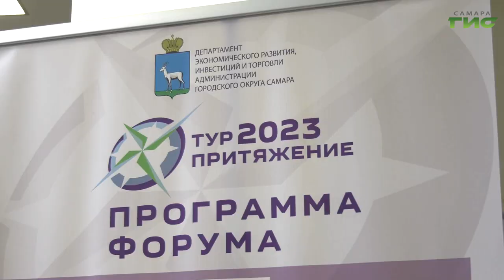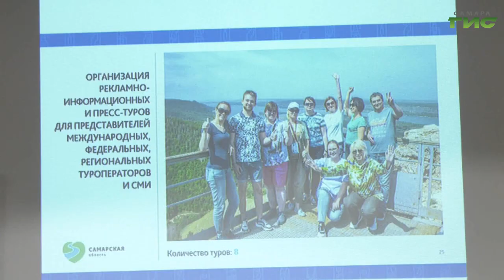В Самаре прошел форум "Тур Притяжение"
"Тур притяжение". Под таким названием в Самаре в 8-ой раз прошел форум в сфере туризма и гостеприимства. На платформе собрались представители бизнес-индустрии из Самары, Самарской области и отдельных регионов страны. Какие они, цели и задачи туристической отрасли и какие перспективы ждут эту сферу в ближайшие годы - расскажет Галина Тапилина.